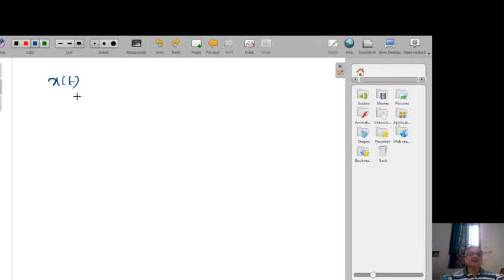Introduction to Signals and Systems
Lecture About Fundamentals of Signals and Systems